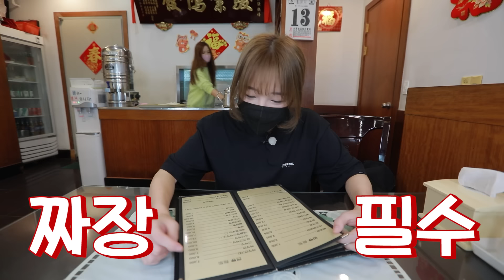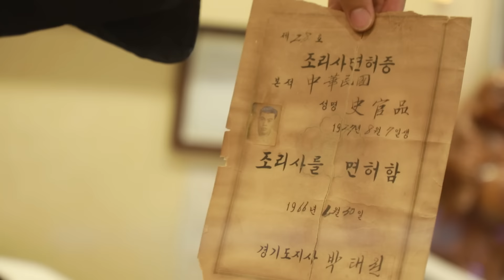갑자기 대만 진출합니다??🤣 수원 60년전통 영화루 중식 먹방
중식 짜장면 먹방